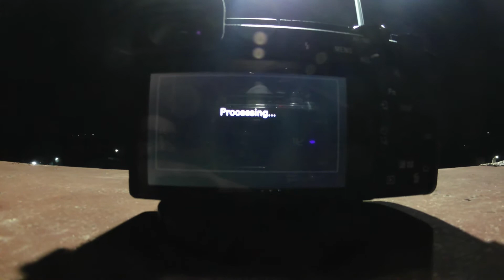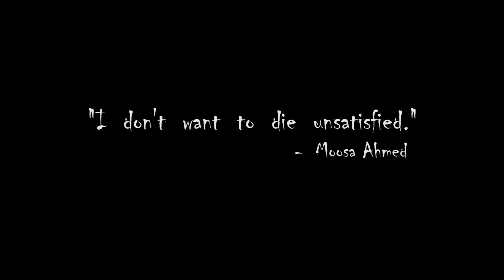POV Street Photography in Gujranwala Pakistan | Photo Walk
It was our 1st experience of POV Street Photography with Faizan Mubashar in Gujranwala